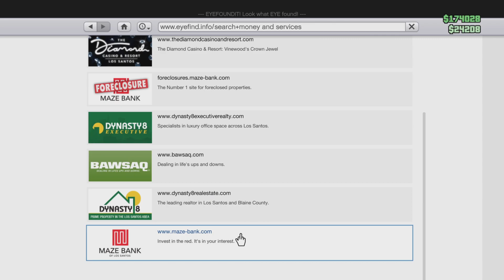Grand Theft auto 5 maze bank cargo sale mission